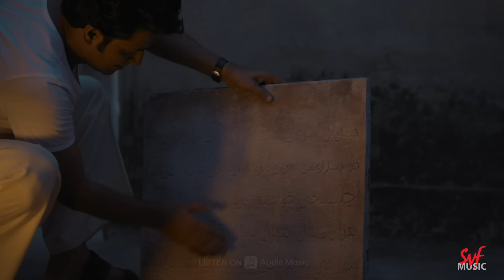TumiBawdolHoyeEsho(তুমি বদল হয়ে এসো)|Durgo Rawhoshyo |Anirban | Srijit |Tamalika |hoichoi |SVF Music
মিথ্যে ধোঁয়ায়, প্রবঞ্চনায়, সত্যি হয়ে মেশার চেষ্টা মানেই বদল। সমস্ত প্রতিকূলতা কাটিয়ে, অগ্নিশিখা হওয়ার ডাক রয়েছে এই গানে। শরদিন্দু বন্দ্যোপাধ্যায়ের ব্যোমকেশ বক্সীর অন্যতম উপন্যাস 'দুর্গরহস্য'-কে নিয়ে hoichoi-তে মুক্তি পেয়েছে সৃজিত মুখার্জি পরিচালিত web series - দুর্গরহস্য। অনির্বাণ ভট্টাচার্যের কণ্ঠে শুনুন এই গান 'তুমি বদল হয়ে এসো' কেবলমাত্র SVF Music এ।

Being the spree of fire who can fight with all the odds brings change. Amongst all the lies and deception of the society, being the positivity and hope is the only pure intention. Srijit Mukherji directed web series - Durgo Rawhoshyo based on one of Byomkesh Bakshi's novels 'Durgo Rawhoshyo' by Sharadindu Bandyopadhyay is streaming on hoichoi. Listen to Anirban Bhattacharya's song 'Tumi Bawdol Hoye Esho' exclusively on SVF Music.

Song : Tumi Bawdol Hoye Esho
Singer : Anirban Bhattacharya
Music Composition and Arrangement : Tamalika Golder
Lyrics : Swadesh Misra, Srijit Mukherji
Keys, Programming & Backing Vocals : Debdeep Banik
Violin : Oindra Kr Dutta
Guitars : Soumyadipta Ray
Percussions : Sreejan Sarkar
Additional Programming & Backing Vocals : Tamalika Golder
Recording & Mixing : Debdeep Banik (@ORB Creation Studio)
Anirban Bhattacharya's vocals recording : Priyam Aich (@ 7notes Studio)